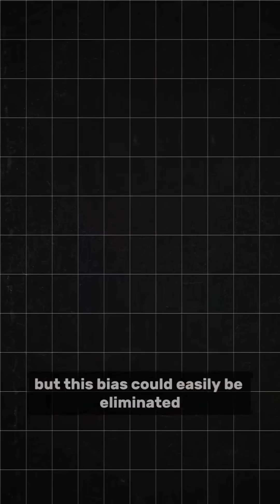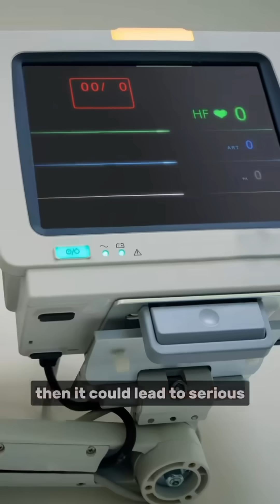Women are Less Likely to Receive CPR than Men. Why?